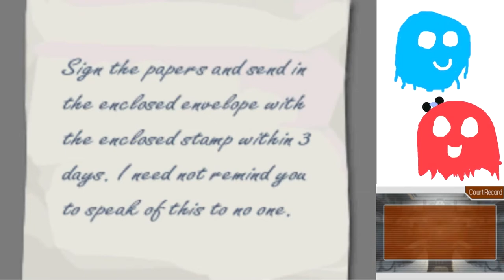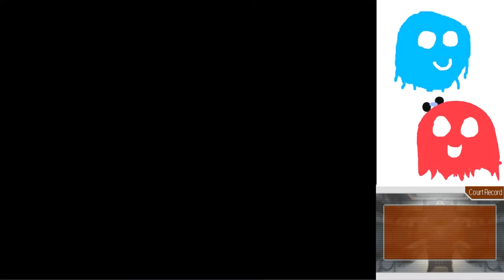Apollo Justice Part Finale: The Greatest Freakout Ever (Case 4 End)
The final episode of Apollo Justice, and it's a glorious finish! We take down our fiendish old mentor in an unforgettable way, and Marty freaks out over the final plot twist.